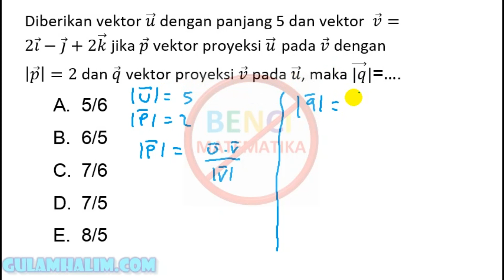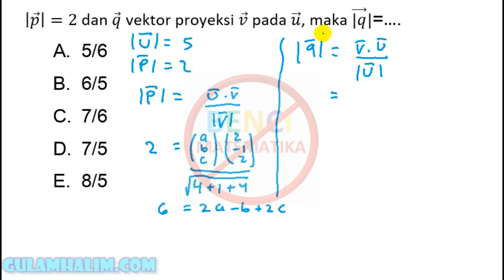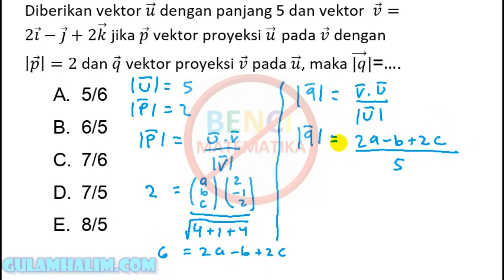Panjang Vektor Proyeksi UTBK 2021 no 1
Diberikan vektor u ⃗ dengan panjang 5 dan vektor  v ⃗=2i ⃗-j ⃗+2k ⃗ jika p ⃗ vektor proyeksi u ⃗ pada v ⃗ dengan |p ⃗ |=2 dan q ⃗ vektor proyeksi v ⃗ pada u ⃗, maka (|q) ⃗|=….

Soal UTBK 2021 mengenai panjang vektor
Matematika saintek
Vektor proyeksi